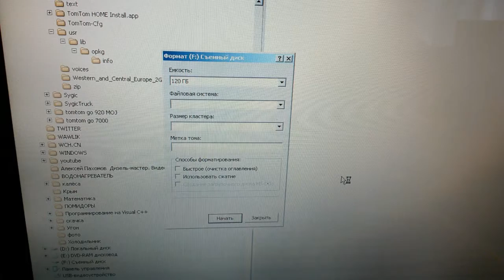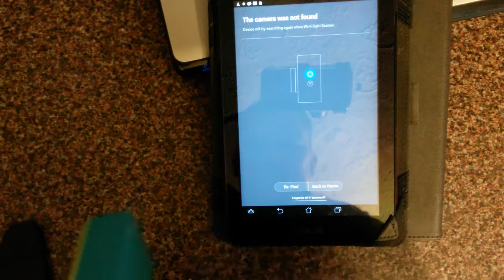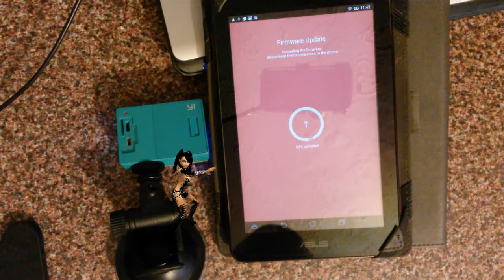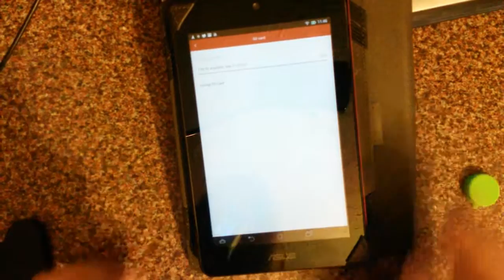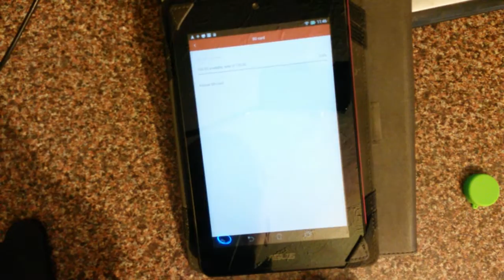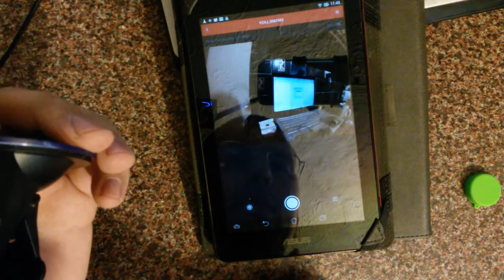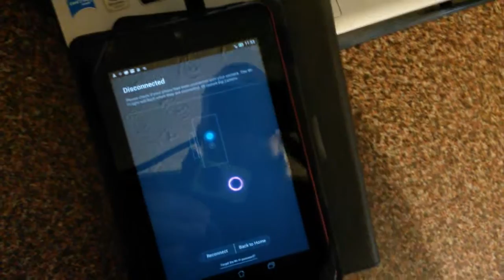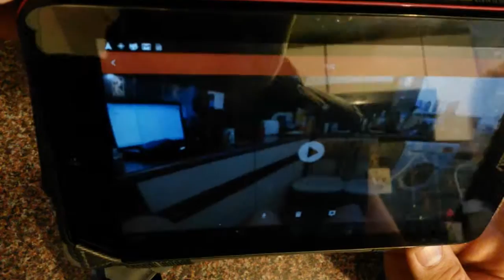Memory Card Micro SD 128GB Class 10 SD..Xiaomi.карта НА 128 GB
Memory Card LD Micro SD 128GB Class 10 SDXC UHS-1
процесс подключения к акwн камере Xiaomi  ... Micro SD 128GB  the connection process to Xiaomi